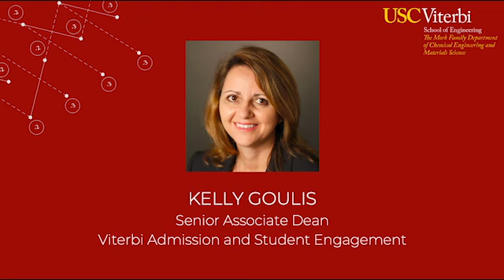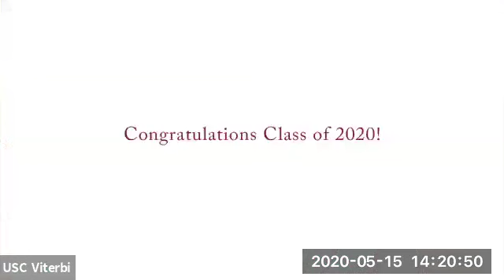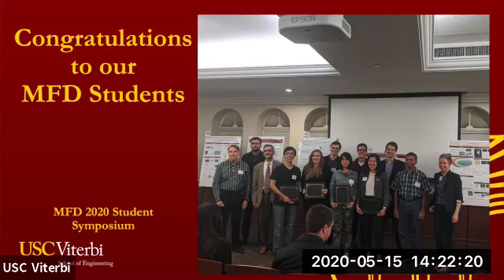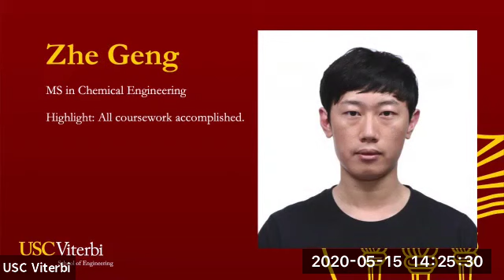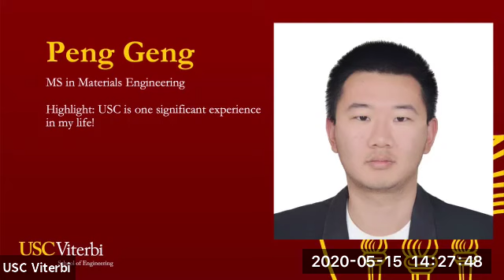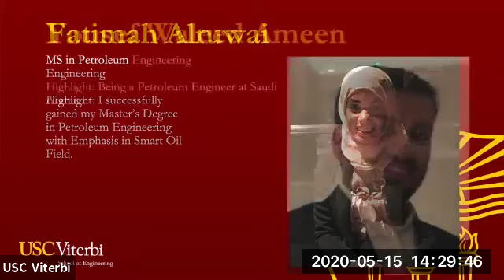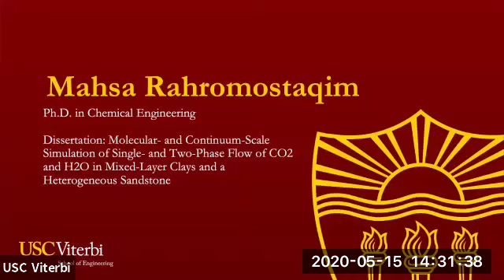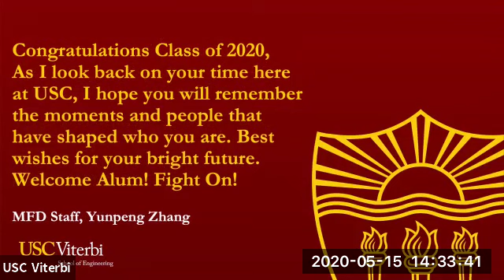USC Viterbi Mork Family Department of Chemical Engineering & Materials Science Reception